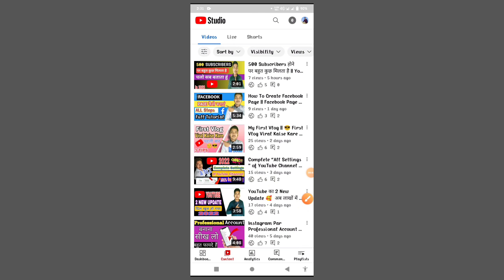How To Increase CTR on YouTube Video || Get More Views on YouTube Video 2022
how to increase impression click through rate on youtube
how to increase ctr
how to decrease ctr
how to maintain ctr
how to maintain ctr on google adsense how to get more views on youtube
impression click through rate kaise
click through rate
impression click through rate
badhaye
ctr
how to increase ctr on youtube
how to increase click through rate on youtube
youtube ctr explained
youtube par ctr kaise badhaye
how to increase impressions click through rate 2022
how to increase impressions ctr on youtube 2022
impressions click through rate on youtube
how to get viral video in youtube
ctr kaise badhaye youtube studio
click through rate explained

Harsh Goswami 23
FROM - DHAD HISAR , HARYANA  ( INDIA )
I LOVE MY INDIA
JAI HINDI VANDA MATARAM 🇮🇳🇮🇳🇮🇳🇮🇳